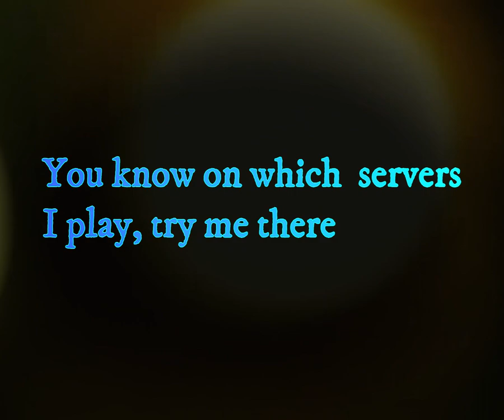MooMoo.io Insta Kill